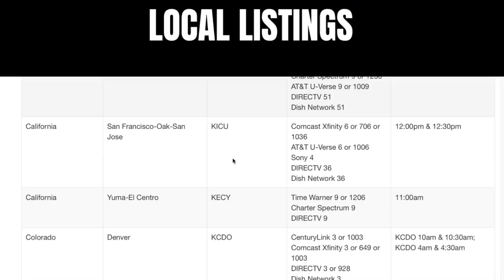A very expensive cigarette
A motorist was busted smoking in the park and his friend throws him under the bus.